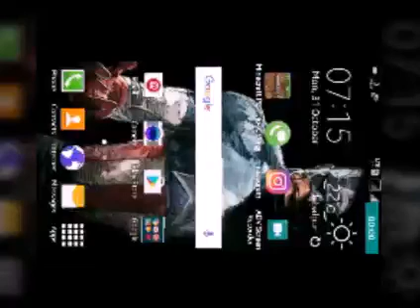Minecraft Mobile GamePlay